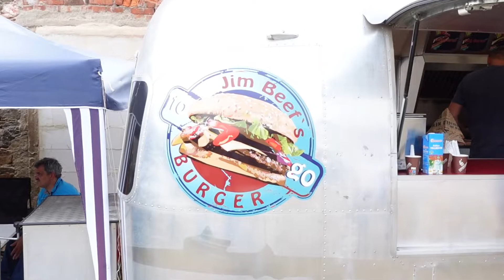Special: 5. Freiberger US-CAR Meeting 2022 | Cowboy Bratwurst Döner & US-Cars | Grill Five-0 🇺🇸🚗🥙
Tolles Wochenende mit dem Cowboy Bratwurst Döner & US Cars zu Pfingsten in Mittelsachsen!  👇👇👇👇👇

Euer Cowboy war samt Kamerafrau auf dem 5. Freiberger US-CAR Meeting in Freiberg (Mittelsachsen). Hier haben wir mehr als reichlich Kaltgetränke zu uns genommen, den Cowboy Bratwurst Döner auf dem Weber Go Anywhere Gasgrill zubereitet, das eine oder andere Festival-Food verzehrt und viel Spaß gehabt.

Wer Lust auf ein paar Impressionen vom Treffen hat, schaut einfach das 75. Video von Grill Five-0 an.

👉 Meine Partner 👈
Werbung & Produktplatzierung:
Seit 1854 kalt gepresste Speiseöle aus der Ölmühle „Willy Weise`s Erben“

## BEEFBANDITS - Bestes Fleisch zu besten Preisen! Ganz gleich, ob regional oder aus Übersee - hier bekommst Du PREMIUM Ware zu einem fairen Preis.

Wird über diese Links ein Einkauf getätigt, werde Ich mit einer kleinen Provision bedacht. Für euch entstehen dadurch selbstverständlich keine Mehrkosten. Damit unterstützt Ihr meinen Kanal.
Vielen Dank!